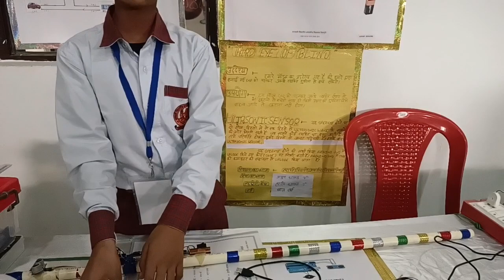ATAL Tinkering Lab project ll National Science Exhibition : Amritsar Punjab ll Winner - First Place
Atal Tinkering Lab Vidyapeeth Shivpuri